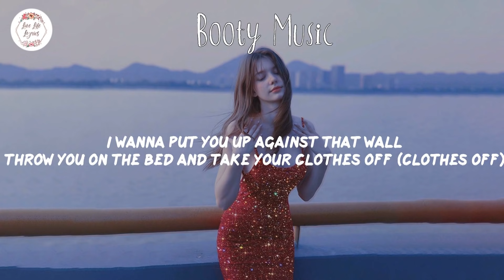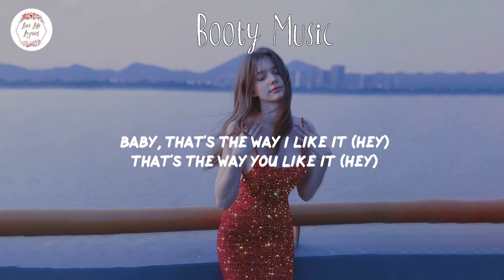Booty Music - Deep Side (Lyric Video)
Song: Booty Music - Deep Side - Git Fresh lyrics

🎙️Lyrics Deep Side - Booty Music:

When the beat goin' like that (boom boom)
Girl, I wanna put you up in my room
I wanna put you up against that wall
Throw you on the bed and take your clothes off (clothes off)
Everybody don't like it slow (it slow)
Consider me one of them folk
Let's get to it (get to it)
Do it (do it)
Get to it (get to it)
Get to it
Kinda crunk and I'm off this scene
Have a blast and that's my sh*t
Once I had a shot of that good Petrone
I'm all in my boxers like Bobby Jones (Bobby Jones)
And let's do it (do it)
Let's do it (do it)
Let's do it
Baby, that's the way I like it (hey)
That's the way you like it (hey)
That's the way we like it
Makin' love to booty music
Go, Leo! It's your birthday (hey)
Go, Virgo! It's your birthday (hey)
Go, Pisces! It's your birthday
I feel it all in my bones
Tryna keep up with that tempo
Make it all night 'til your back gets sore
'Til we just can take it no more
Look at that ass like, "Oh, my God!"
We clap back 'til you give me applause
And I'm like...
Hmm, when I get in them drawers
Get your hair in tangles
I wrap it on my ankles
I'm grippin' on your handles
I'm gettin' on different angles
Like ten, five cent, ten cent, dollar
Ten, five cent, ten cent, dollar
Let me see you pop it (pop it)
That's the way I like it (hey)
Go, Aries! It's your birthday (hey)
Go, Libra! It's your birthday (hey)
Go, Scorpio! It's your birthday
Ain't nothin wrong
Like a good slow song
But the way you do be booty shakin'
Turns me on (on)
It turns me on
It turns me on and on and on
Can't keep my cool
You got me faded
Baby, that's just amazing
Poppin' it every which way and
When I pop in disk and play this (play this)
I think I need a cigarette (and I don't even smoke)
Go, Cancer! It's your birthday (hey)
Go, Capricorn! It's your birthday (hey)
Go, Aquarius! It's your birthday
Go, Taurus! It's your birthday (hey)
Go, Gemini! It's your birthday (hey)
Go, Sag! It's your birthday

Hi guys, every day I update the channel with lyric videos of the newest pop, chilled pop, indie pop, pop soul, pop r&b and english songs playlist/ best chill mix/ sad - beautiful love songs for my subscribers.